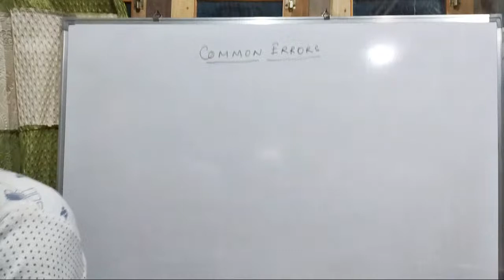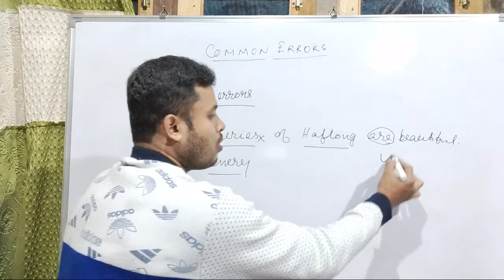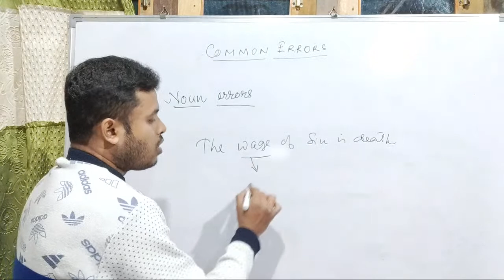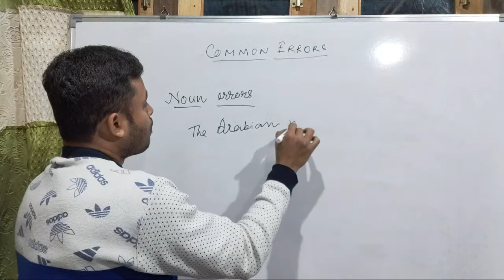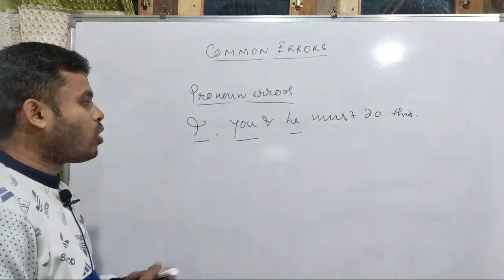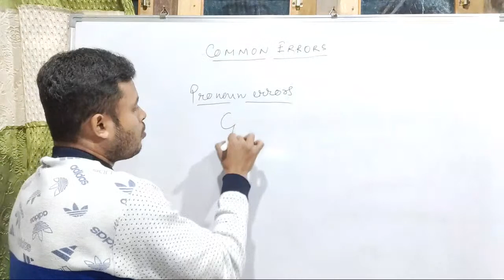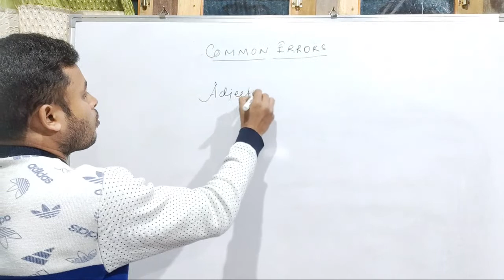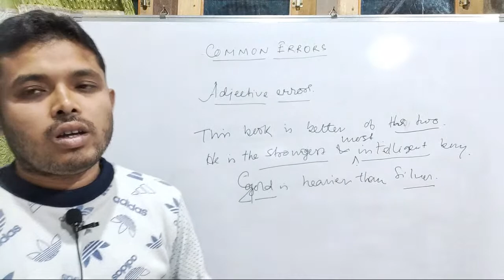Live session on COMMON ERRORS (English )